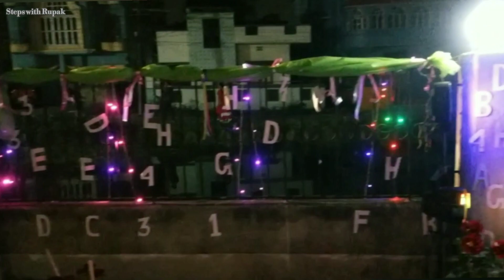সরস্বতী পূজা 2023 জমিয়ে মজা খাওয়া দাওয়া সকাল থেকে রাত